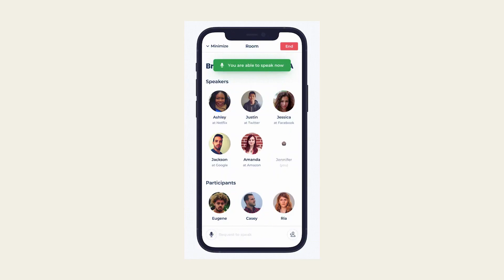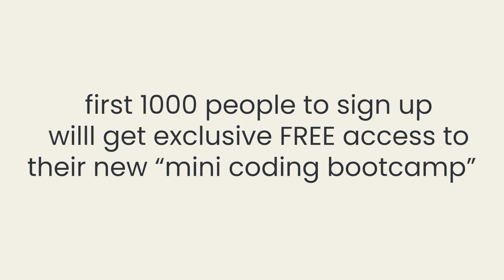How to Choose a Job Offer that Fits You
00:00 - Intro
02:20 - Factors I considered
03:28 - Lens 1: the offer
06:16 - Lens 2: the company and product
08:26 - Lens 3: You, yourself and you
09:04 - Conclusion
09:45 - Outro

Blue Wednesday - Murmuration (feat. Shopan)